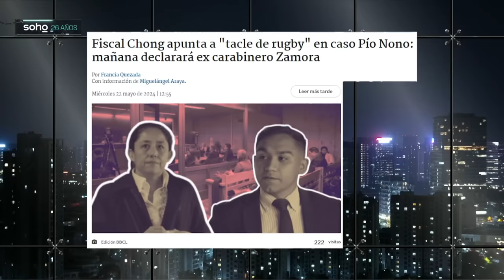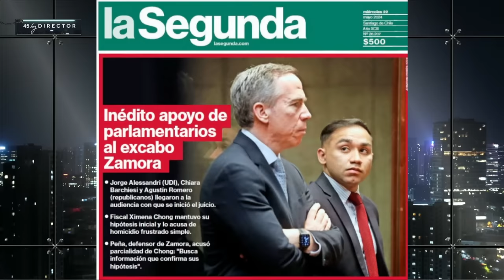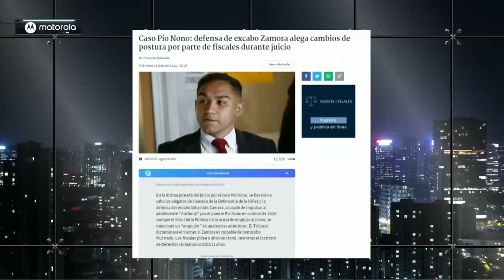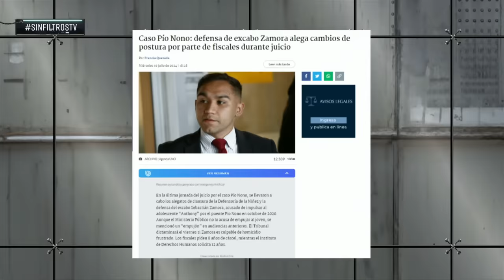LOS MÁS BRUTALES CRUCES por XIMENA CHONG | Sin Filtros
🥊 Te dejamos un recopilado con los cruces más brutales de nuestros panelistas por Ximena Chong en Sin filtros🥊

Nuestros destacados expertos discuten sobre la fiscal Ximena Chong en "Sin Filtros". Analizan temas actuales, incluyendo el caso Pío Nono.

00:00 🎥 Presentación de Nubia Vivanco, abogado especialista en derecho penal.
02:01 🔍 Nubia Vivanco arremete contra la persecutora Ximena Chong.
08:00 📉 Cruce entre Eric Campos y Francisco Orrego por caso Pío Nono.
14:02 💬 Presentación del exteniente coronel, Claudio Crespo.
27:34 🏁 Panel reflexiona sobre el trabajo persecutorio de Ximena Chong.